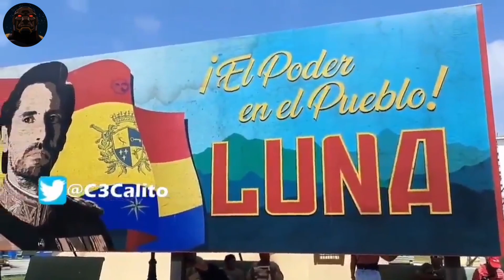"The Suicide Squad" Leaked Set Photos {COMPILATION}